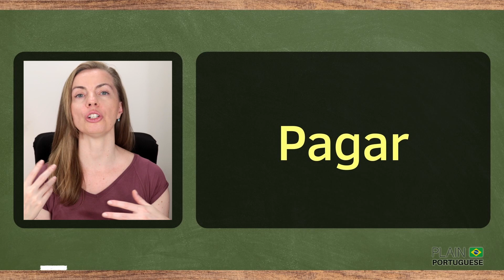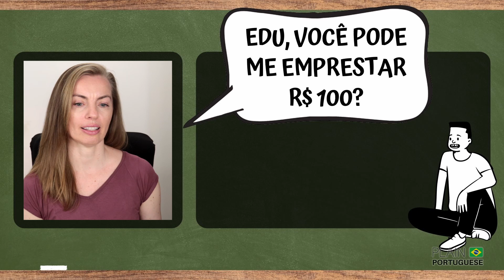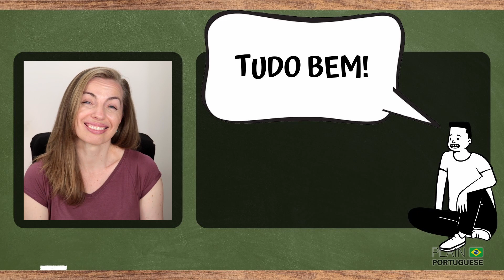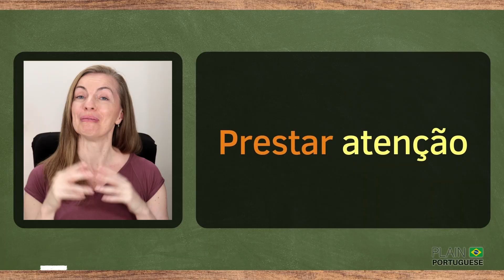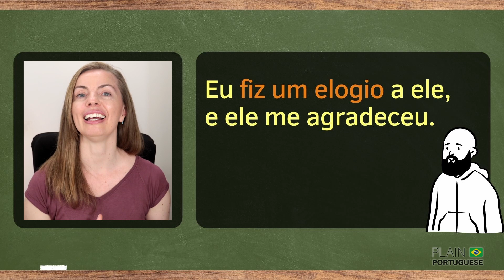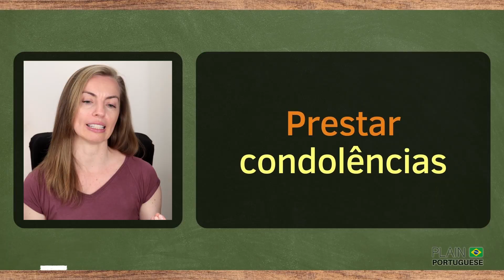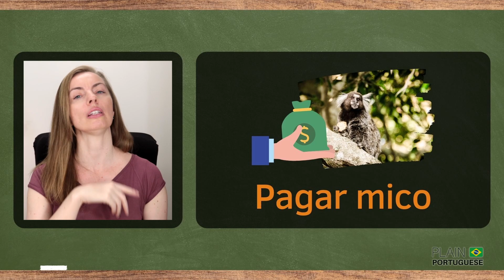PAY - A Verb with Multiple Translations in Brazilian Portuguese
HOW TO SAY TO 'PAY' IN BRAZILIAN PORTUGUESE. I noticed some Portuguese learners misusing the verb 'pagar' in Brazilian Portuguese. 'Pagar' should be used when you exchange money for an item or a service, and not when you ask someone to 'pay attention', or 'pay you a visit'. In these and other cases, there are other verbs to choose from, and that's what you will learn in today's lesson.

✅ Appreciate this channel? Please consider making a small contribution. You may:

1️⃣ Become a member of Plain Portuguese Club and have access to some exclusive perks. Click here for more details on different levels of membership available.

2️⃣ Buy a Super Thanks by clicking on the ❤️THANKS (VALEU) button on any video of this channel.

4️⃣ Besides donating money, you can contribute by simply watching our videos (preferably until the end), giving them a thumbs-up, giving us feedback on how to improve our channel, and telling others about it.

*** CREDITS ***